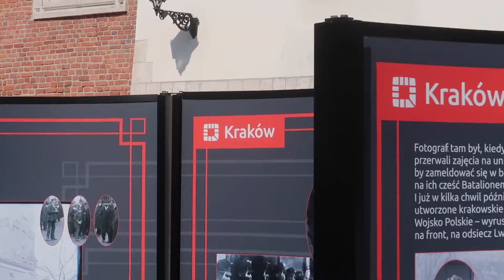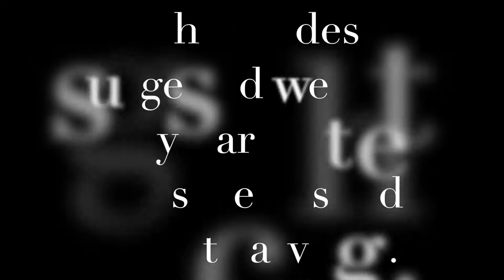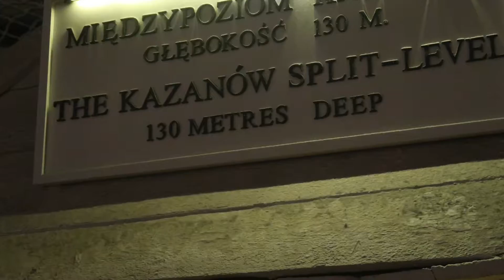DAY 12 - KRAKOW, POLAND - Black Madonna, City tours and Salt Mines?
A fascinating day in Poland's "second city".   First a stop to see the "Queen of Poland", (Black Madonna), followed by city tour then unbelievable underground cites at Wieliczka Salt Mines.   Finally a sad goodbye to the Gate One group as I go it alone now for over a month!